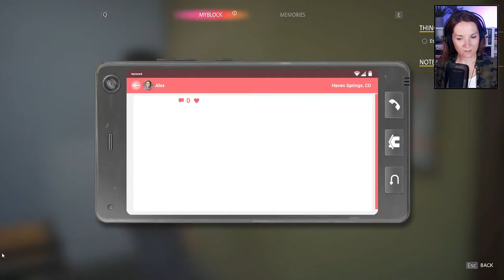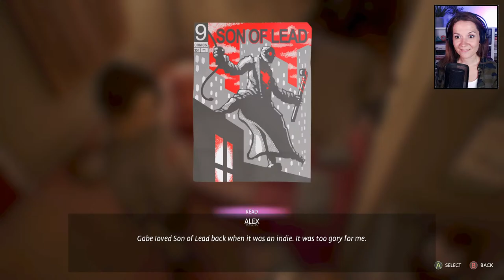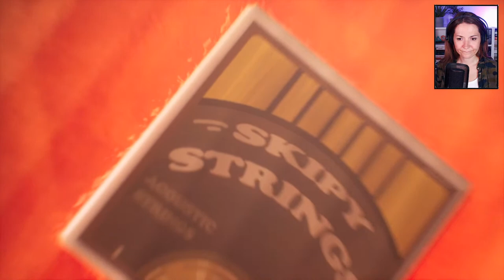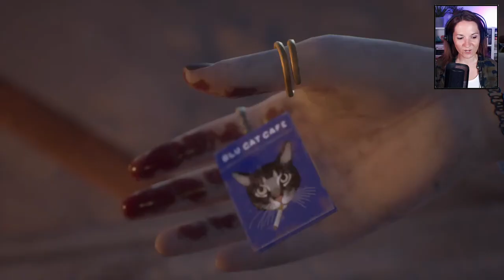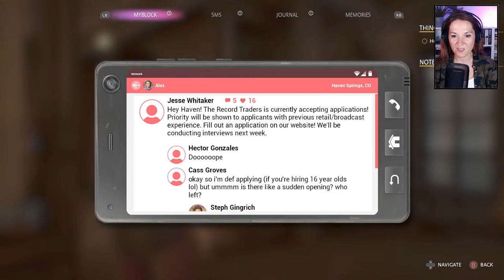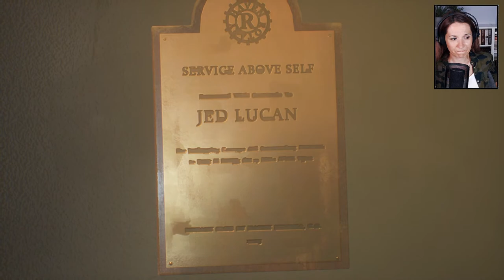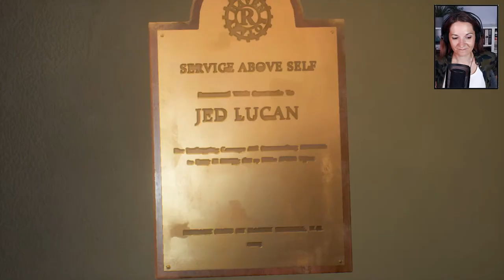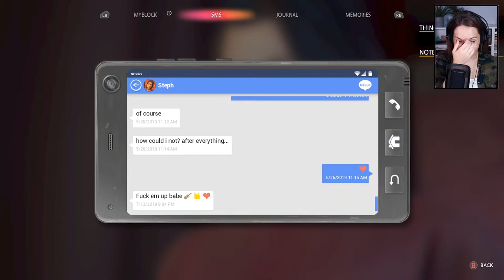Life is Strange True Colors LIVE Final Chapter: B-Side / Both Endings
You watching is enough. However, I'm saving up money to get a proper camera, any help is much appreciated, shout-out guaranteed.

Thank you to my Patrons: Robert H., Samuel, Noel, Dan, Martin, Mathew, Mikey, Tomasz, Kizzamity, Flynn, Mathieu and all the other Patrons.

Thank you to my Discord admins and mods: Lukas, Isabella, Bid, Kynah, Flynn

Thank you to everyone who ever gifted me games:
Taylor, Björn Ragnarsson, Natasha, Robert, MBPlayz, John, Marci, Lukas, Mathieu, Flynn

0:00 Stream Starts Soon
5:07 Stream Start
14:20 Chapter 5
2:06:11 First Ending
2:35:03 Second Ending